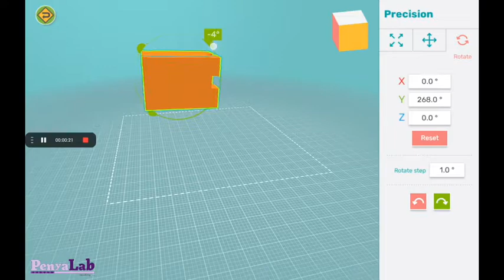Makers Empire - Mirall